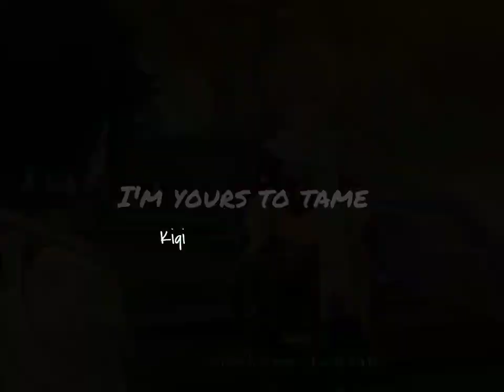Xiao, you there...?